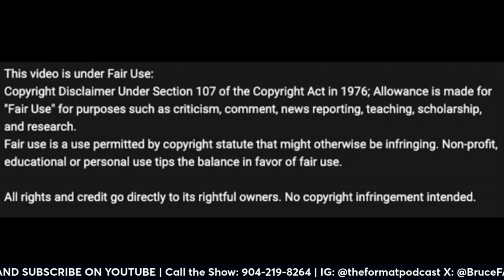We Need to Have an HONEST Talk About the WNBA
The WNBA season is drawing to an end.
And now, it's time to have THAT conversation.

@SportzTea @Mandownsports @UnCommonCents-865 @DREAMERSPRO ngrngryOld @marcelluswileydatdude